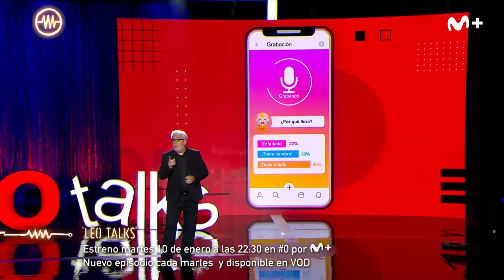LA RESISTENCIA - Entrevista a Leo Harlem | LaResistencia 09.01.2023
La Resistencia 6X57 | El cómico Leo Harlem presenta el programa ‘Leo Talks’, disponible en Movistar Plus.